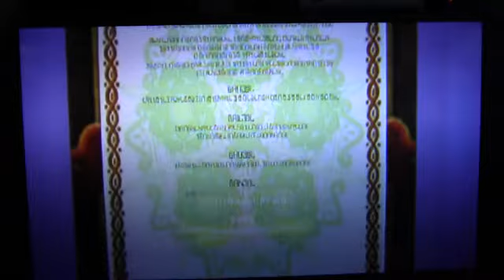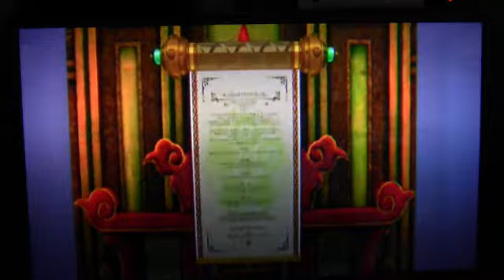Let's play Ni no Kuni II (Blind) part 16 I Bet That's Ferdinand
Just a wild guess.